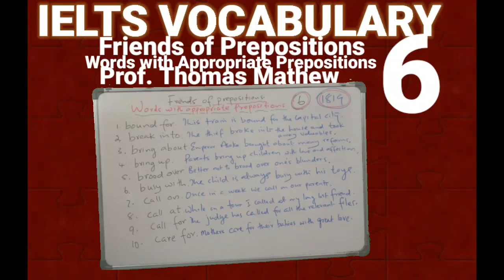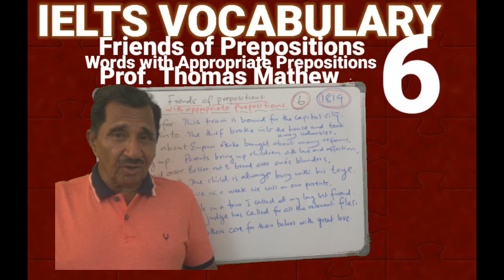1819. IELTS Vocabulary. Friends of Prepositions. No. 6. Prof. Thomas Mathew.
1819. IELTS Vocabulary. Friends of Prepositions. No. 6. Words with Appropriate Prepositions.  Prof. Thomas Mathew.